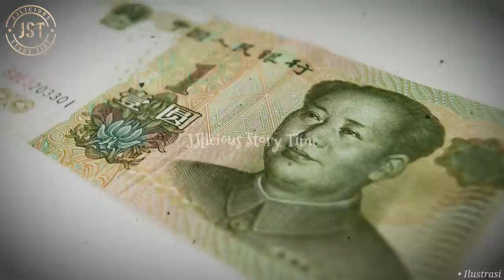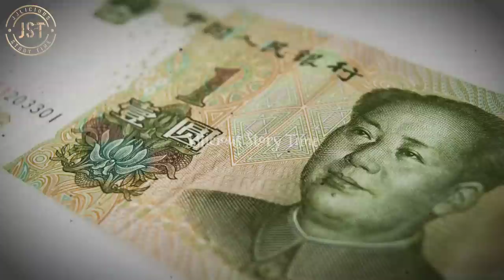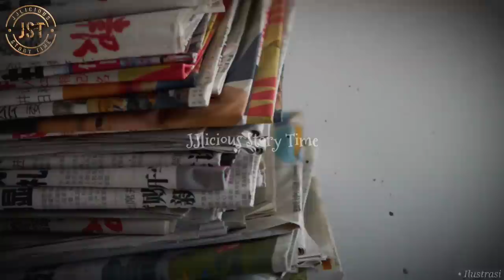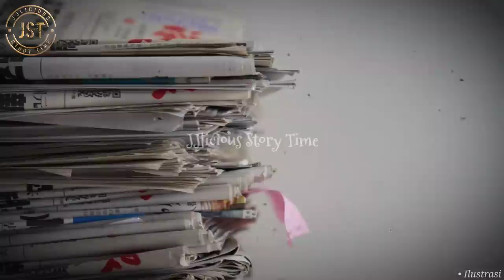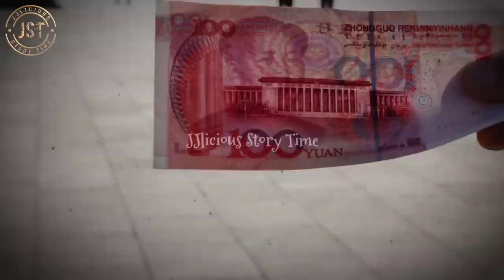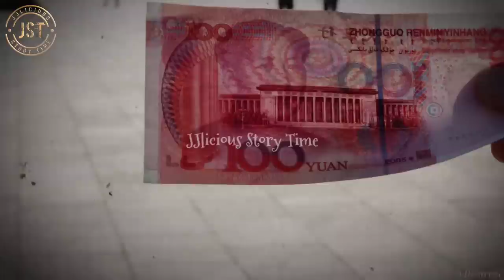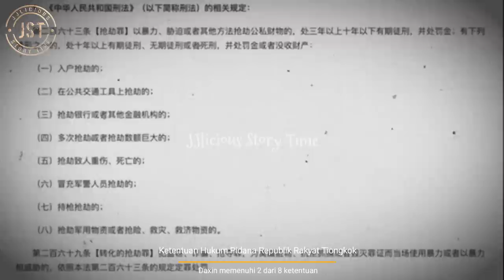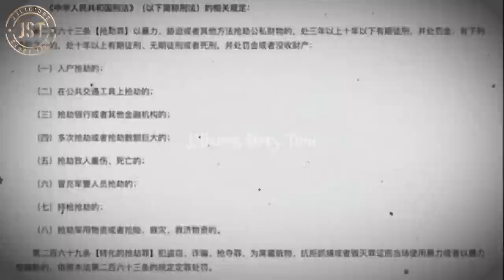JST59 | PENJARA ADALAH IMPIAN TERBESARKU | PENJARA MEMBUATKU BAHAGIA | KISAH NYATA KASUS FU DAXIN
Pada tahun 2008, seorang pria tua berusia 69 tahun yang berasal dari Provinsi Hunan ditangkap dan dijatuhi hukuman penjara selama 2 tahun.
Namun anehnya, biasanya masuk penjara adalah sesuatu yang dihindari oleh semua orang, akan tetapi pria tua tersebut malah meminta agar pengadilan memberikan hukuman yang lebih lama kepadanya.
Mengapa dia melakukan permintaan yang aneh tersebut?